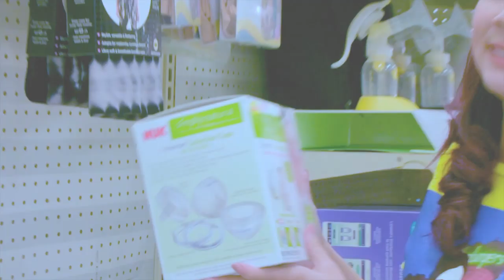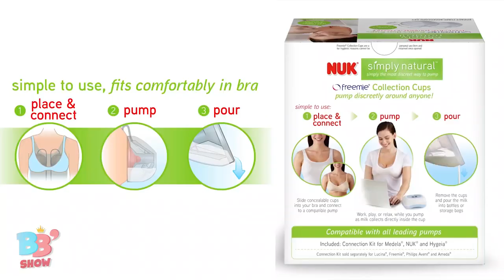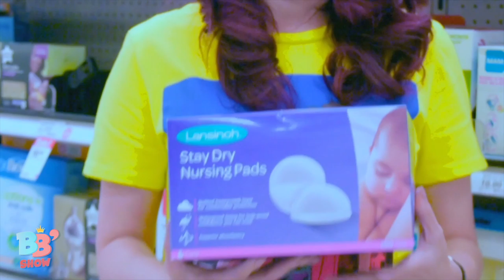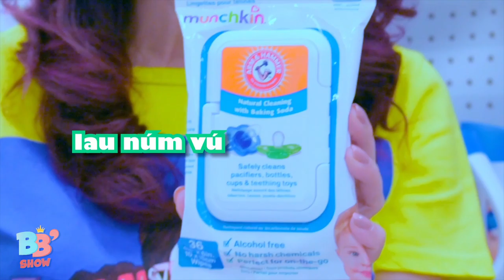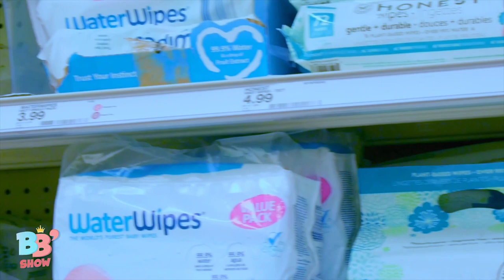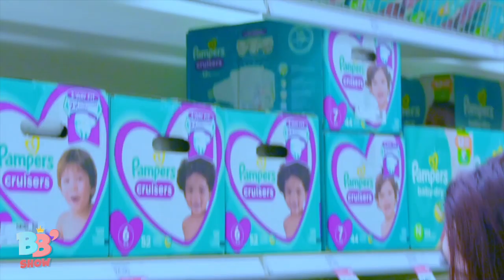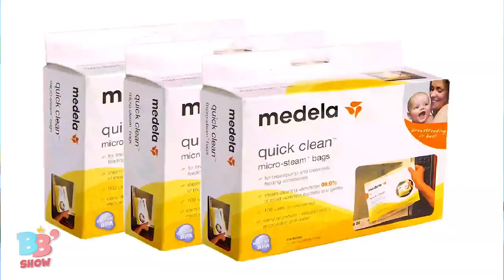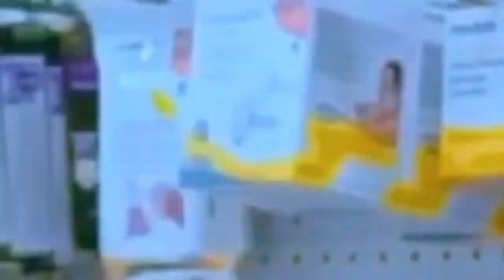[VLOG] THANH THẢO bật mí 10 món đồ "THẦN THÁNH" cho các mẹ Bỉm Sữa sau sinh 👶🏻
-- Búp Bê Thanh Thảo tiết lộ 10 món đồ đặc biệt không thể thiếu cho những bà mẹ bỉm sữa vừa mới sinh Baby -- những món đồ luôn đồng hành với Thảo trên mọi nẻo đường… 👩‍👦👶🏻🧸